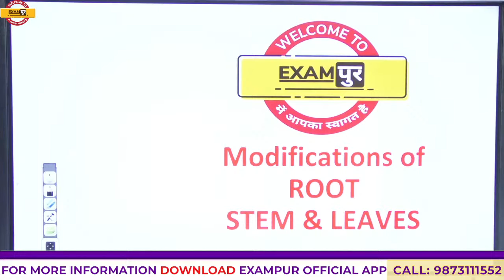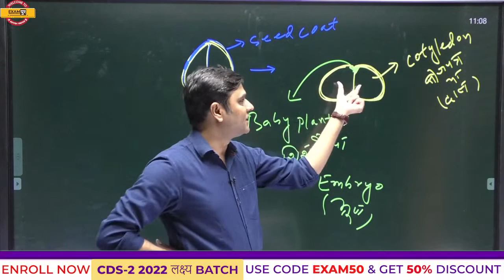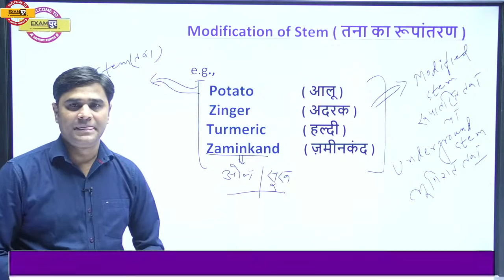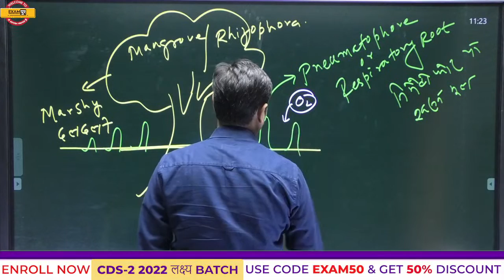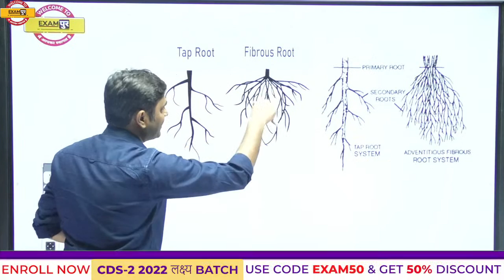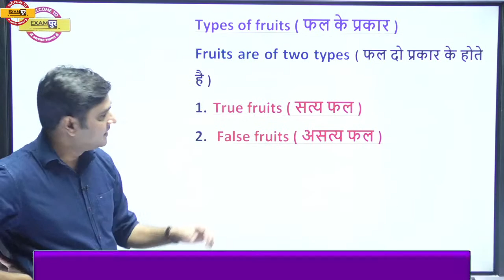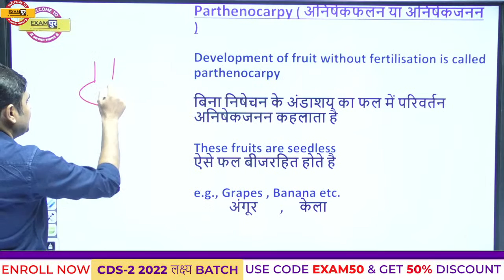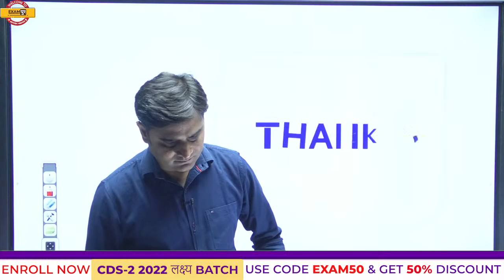CAPF Science | AFCAT Science | CDS 2 2022 Science | Modifications of Root | Science by Zubair Sir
📲FOLLOW US ON :
▶𝗜𝗻𝘀𝘁𝗮𝗴𝗿𝗮𝗺 CAPF Science | AFCAT Science | CDS 2 2022 Science | Modifications of Root | Science by Zubair Sir